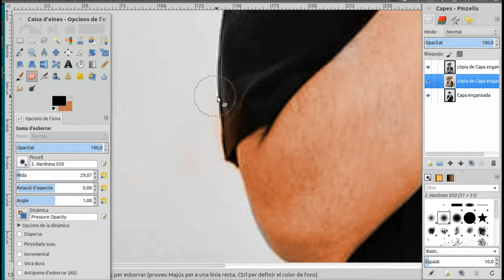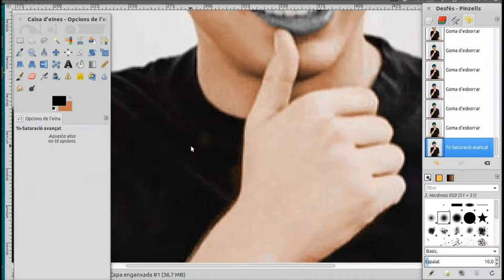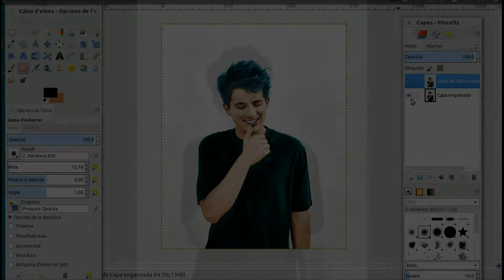COLORING CHARLIE PUTH - BY GUILL3M_SM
Editor Program: Gimp 2.8